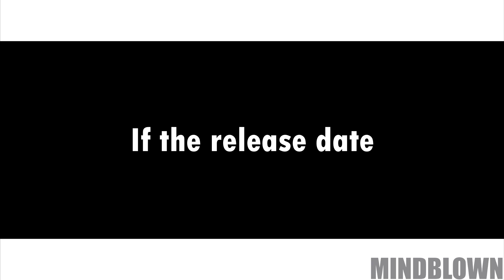Game of Thrones Season 7 RELEASE DATE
Yeah. You heard right. Game of Thrones season 7 release date.

As always... don't take it too seriously.